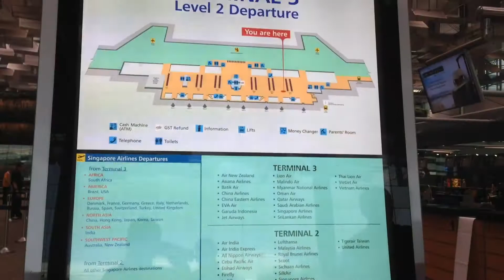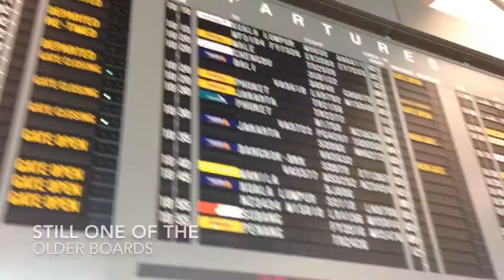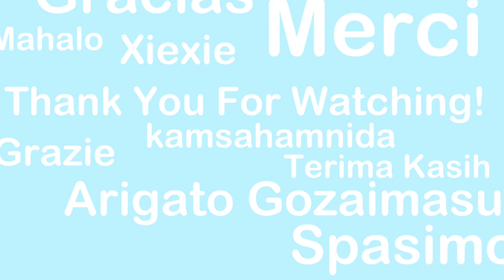Singapore Changi Airport Showcase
Welcome!
Today take a look at the terminals of Changi.